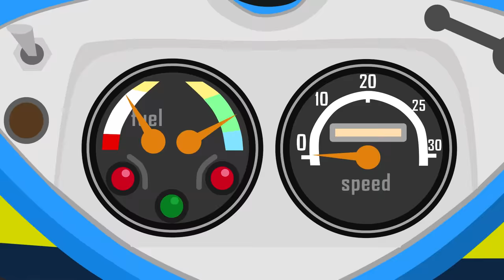Farm work - Combine Harvester and Tractor They work hard | Fairy tale about Farmers - Bazylland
Colorful animation for children about excavators, tractors and other street and construction vehicles - Road machinery for children and Construction Excavators from bazylland

Watch your favorite animation

0:00 Work on the farm
3:42 Cow trip
6:38 Excavator's fairytales
9:48 Tractor for transport

info:

Fairy tales for children about tractors, farmers and other great machines. See how the toys come alive! Films for the youngest viewers to stimulate their imagination with colorful objects. Each episode will help your child develop creativity and logical reasoning.

Vehicles for children,Транспортные средства для детей,बच्चों के लिए वाहन,Fahrzeuge für Kinder,Çocuk araçlar,Véhicules pour enfants,Οχήματα για παιδιά,Pojazdy dla dzieci,Vozidlá pre deti,Vehicule pentru copii,Транспартныя сродкі для дзяцей,Vozila za djecu,Vozidla pro děti,Veicoli per bambini,

Copyright: AMD Media Team / Bazylland